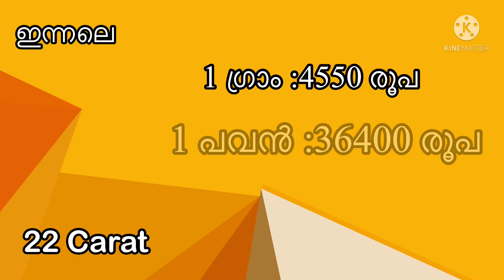Bitcoin തകർന്നു സ്വർണ്ണവിലയും തകരുമോ/Kerala gold rate today/gold price today/goldrate today